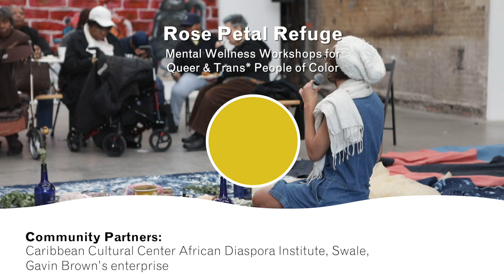2018 Create Change Spotlight, Zeelie Brown "On Process"